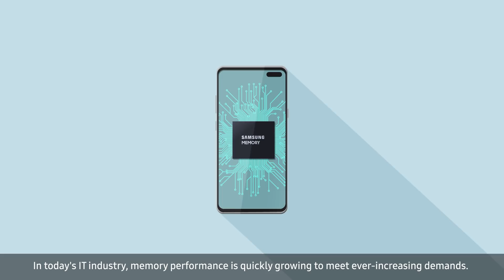Automotive Memory Solutions: Enhancing Your Automobile Experience | Samsung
Samsung's innovative memory solutions that were once only used in mobile, PCs and servers have now moved to automobiles, and are empowering technological advancements in the automotive industry.